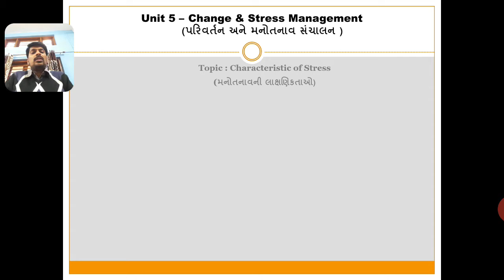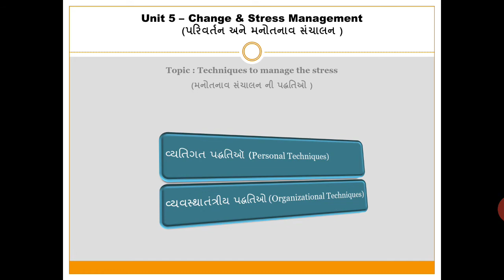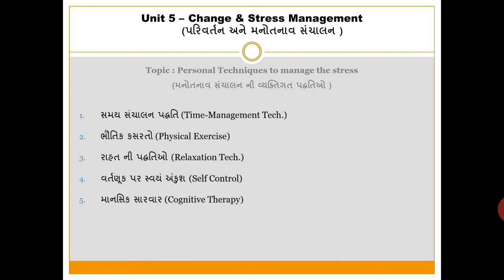HRM Chap 5- Lect 21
3rd Mechanical